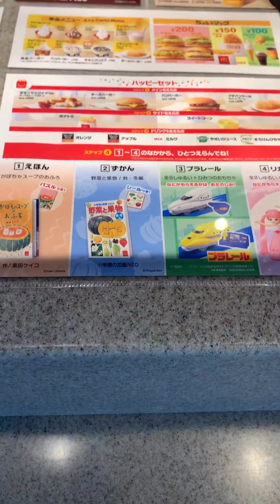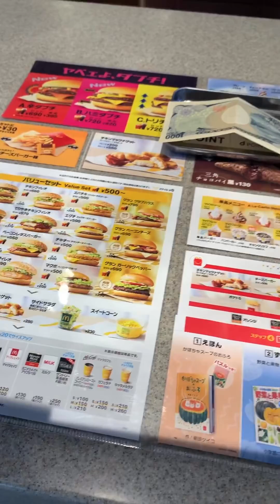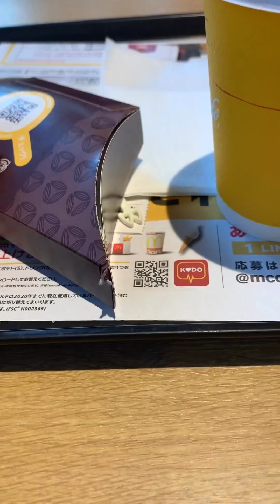放課後を紹介する大学生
たけちゃんです。今回は放課後の過ごし方をご紹介します。

三角チョコパイをきれいに食べる方法教えてください笑